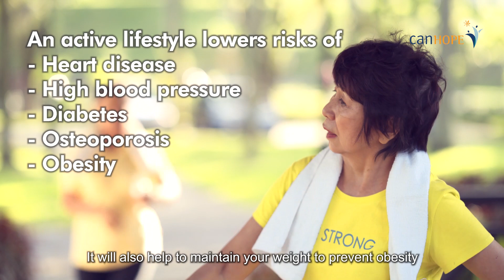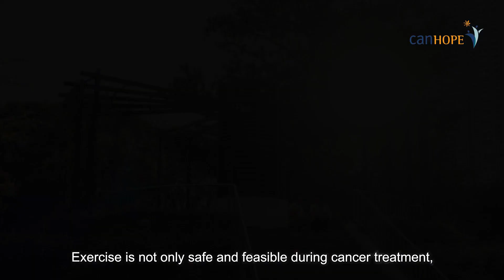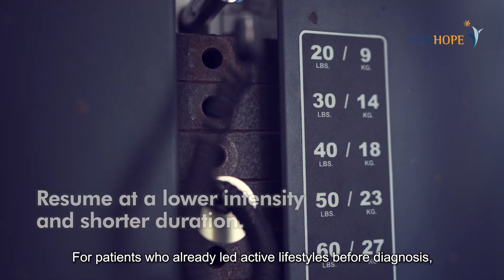Useful Tips: Getting Started with Physical Activities (During Cancer Treatment) | CanHOPE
This video is produced by CanHOPE a non-profit cancer counselling & support service initiated by Parkway Cancer Centre
In the past, patients undergoing cancer treatment were often told to rest and reduce their physical activity. This is good advice if movement causes pain or shortness of breath. But more research have shown that exercise is not only safe and possible during cancer treatment, but it can improve how well you function physically and your quality of life. Too much rest can lead to loss of body function, muscle weakness, and reduced range of motion. So today, we are encouraging patients to be as physically active as possible during cancer treatment.

This series of video provides useful tips to start physical activities, what to look out for when starting exercise, and some home exercises that can be done at your own space and time. Following these guidelines can help you lead a physically active lifestyle, thereby achieving the desired quality of life.

Information presented in this video is intended for general guidance only and must never be considered a substitute for advice by a doctor or other qualified healthcare professional.